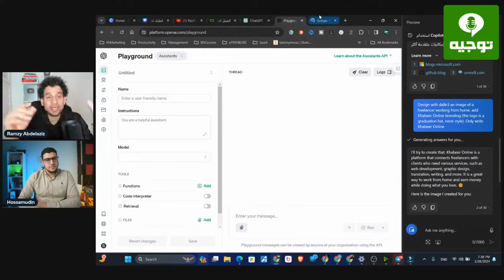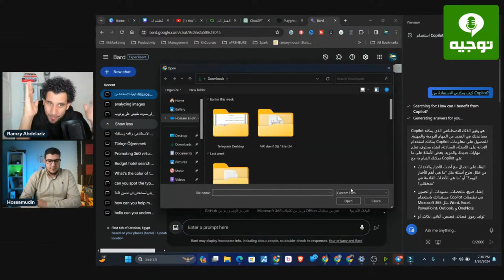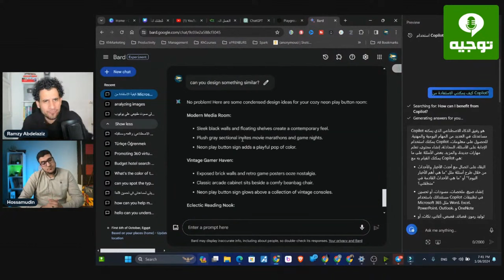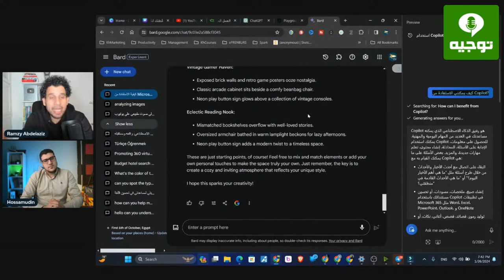ليه رمزي عبدالعزيز بيستخدم وبيعتمد على جووجل بارد؟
في هذا الفيديو سوف...